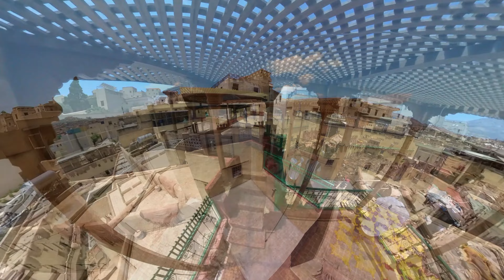Medina di Fes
Esplorando i misteri della Medina di Fes: Perdersi tra i suoi vicoli